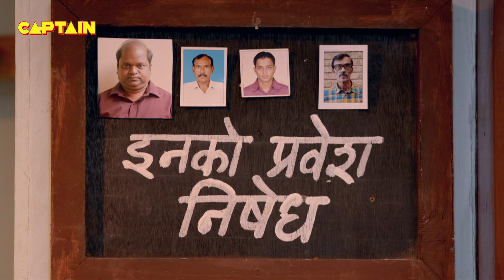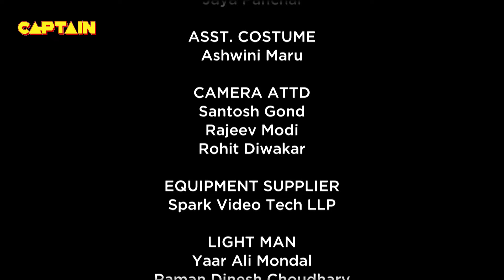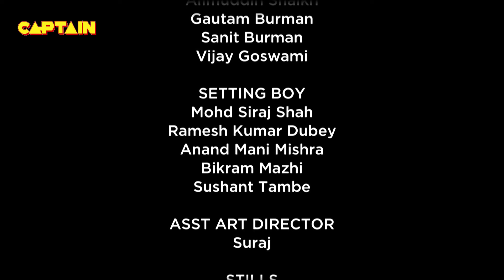रसीला वापस ले आई प्यारे बिस्किट को😍😂😂 || Bhakarwadi EP 261